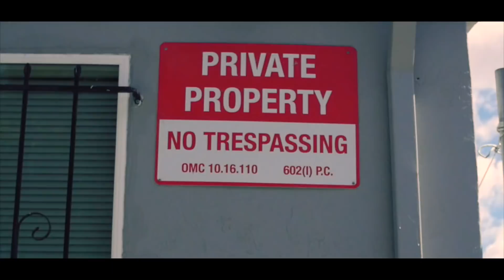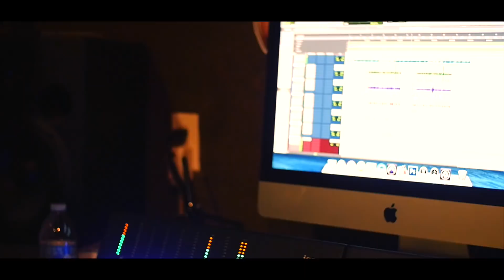Stevie Joe ft. Remy R.E.D & Vitani - Day Dreaming (Exclusive Music Video) || Dir. JackboyFilmz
@StevieJoe800 x @TheRemyRed x Vitani deliver us the video to "Day Dreaming" produced by DonPro. Off the upcoming Thuggy Man project by Green Carpet CEO, dropping June 8th. Oakland's own Stevie Joe link up with San Leandro's Remy R.E.D and Livewire Record's own Vitani. DIrected by Jackboy Filmz. You know Thuggy stay active, flooding the streets before he hits us with the full project in June. Watch this new visual from the 510 representatives. - youngMONC